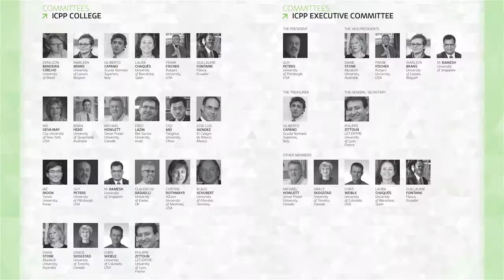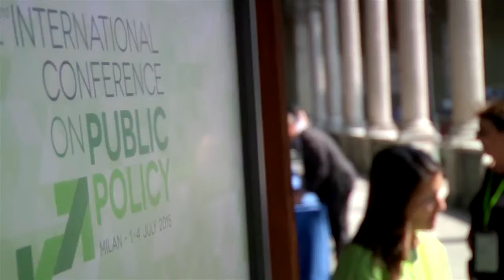ICPP 2 Milan Conference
The International Conference on Public Policy - 2015 - organised by IPPA at Milan